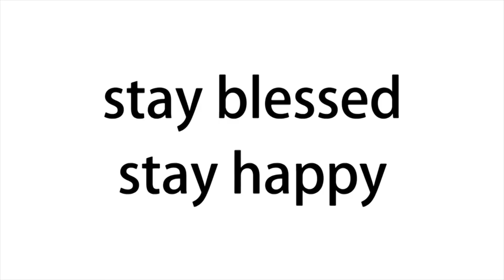Pakistani Reacts to BAJRANGI BHAIJAAN Official Trailer 2015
Hi I am Pakistani and this is Pakistani Reacts to Bajrangi Bhaijaan official trailer 2015.

Let's get this video to 300 LIKES and I will react to Tubelight.